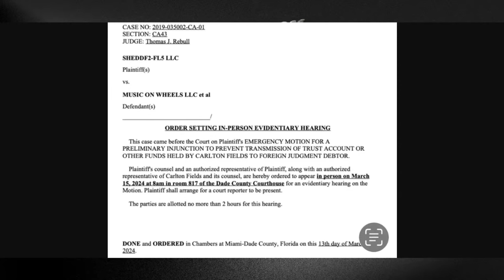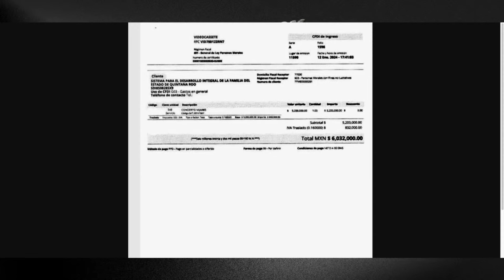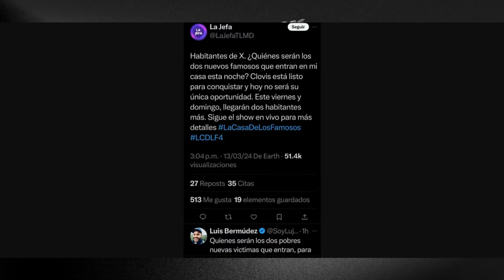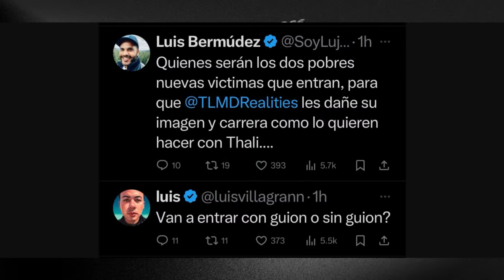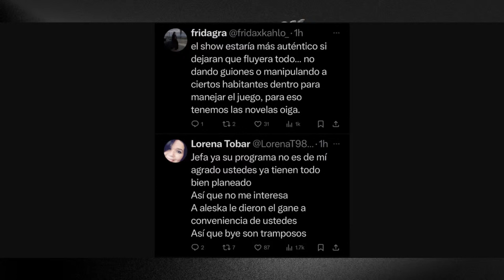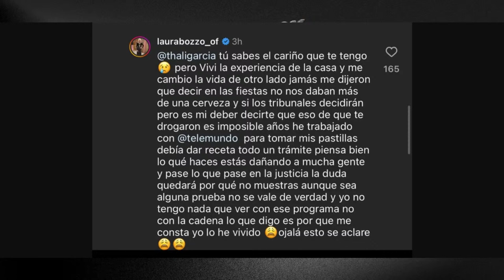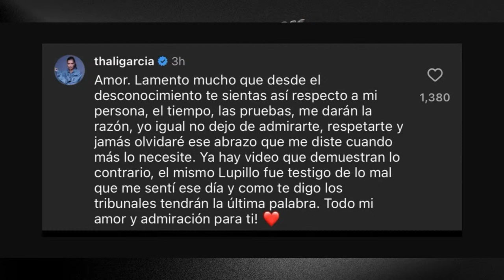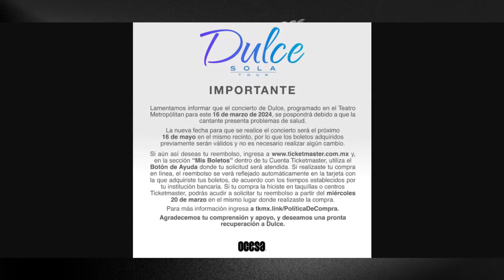¡ UTILIZADO EL PERIODISTA DE LAS EXCLUSIVAS !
Hoy te contamos todo lo que esta pasando son el "periodista de las exclusivas", quien una vez más ha tenido que "agachar las orejas" y hacerse a un lado del caso Héctor Parra, con el que pretendía convertirse en un gran referente sobre esta información.

DONATIVOS:

Bancomer: 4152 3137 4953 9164